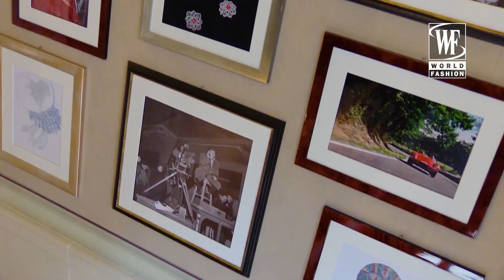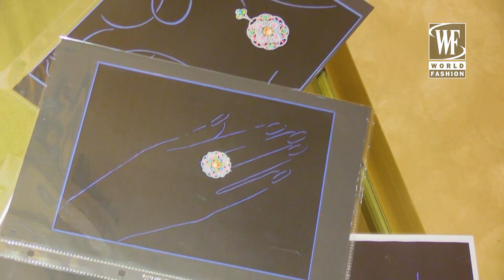Chopard Couture Осень/Зима 17-18 Презентация Коллекции